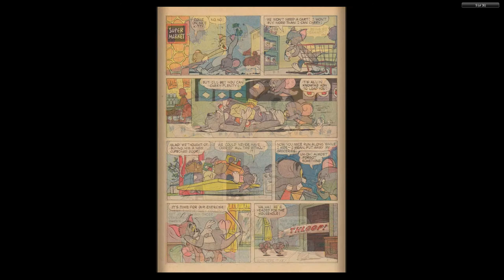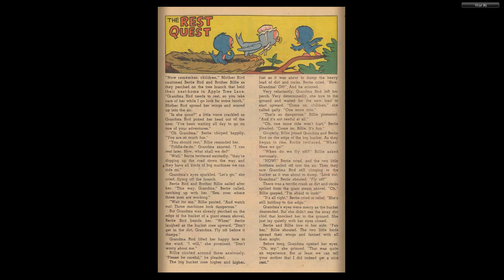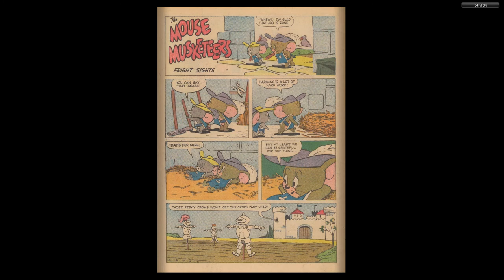Tom And Jerry 199 1961